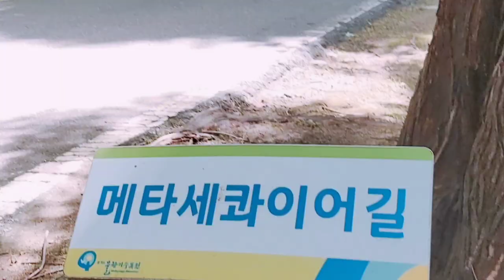물향기 수목원 / 이해인 7월의 시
수목원 숲길 따라
메타세과이어길 따라
숲길을 걸어요

꽃이좋아 숲이좋아
물향기수목원에서

7월의시 이해인

7월은 나에게
치자꽃 향기를 들고 옵니다

 하얗게 피었다가
질때는 고요히
노랗게 떨어지는 꽃

 꽃은 지면서도
울지 않은 것처럼 보이지만
사실은 아무도 모르게

눈물을 흘리는 것일테지요?

 세상에 살아있는 동안만이라도
내가 모든 사람들을
꽃을 만나듯이 대할 수 있다면

 그가 지닌 향기를
처음 발견한 날의 기쁨을 되새기며
설레일 수 있다면

어쩌면 마지막으로
그 향기를 맡을지 모른다고 생각하고

조금 더 사랑할 수 있다면
우리 삶 자체가 하나의 꽃밭이 될테지요?

구독 /좋아요 하나씩 부탁드려요
아름다운 7월 되세요 감사합니다